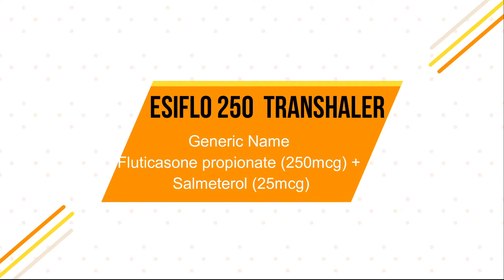Esiflo 250 Transhaler In Hindi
COMPOSITION:-
Salmeterol (25mcg)+ Fluticasone Propionate (250mcg)

Esiflo 250 Transhaler is a combination of two medicines that opens the airways and makes it easier to breathe. It is used in the treatment of asthma (wheezing and shortness of breath) and chronic obstructive pulmonary disorder (a lung disorder in which the flow of air to the lungs is blocked).
Your doctor will tell you how often you need to use your inhaler. The effect of this medicine may be noticeable after a few days but will only reach its maximum after a few weeks. This medicine must be used regularly to be effective, so go on taking it even if you don't have any symptoms. That means it’s doing its job. If you stop taking it your asthma and chronic obstructive pulmonary disorder (COPD) may get worse. It should not be used to relieve sudden asthma attacks. If an asthma attack occurs, use your quick-relief inhaler (reliever). To get the benefit from this medicine you need to make sure you get your inhaler technique right, otherwise, it does not work as well.

The most common side effects are nausea, vomiting, respiratory tract infection, fungal infections in the mouth, headache, hoarseness of voice, sore throat, cough, musculoskeletal (bone, muscle, or joint) pain, and increased heart rate. If you get there, do not stop taking it but do talk to your doctor. You can help prevent some of these symptoms by rinsing your mouth and throat with water or brushing your teeth after using your inhaler. There are other, rarer side effects that can be serious. Talk to your doctor if you're worried about them. In general, you should be trying to avoid situations that make your asthma worse (your triggers) and try not to smoke.

Ask your doctor whether it’s safe to take this medicine if you're pregnant or breastfeeding. Before taking it, you should tell your doctor if you have any kidney or liver diseases so that your doctor can prescribe a suitable dose for you. -